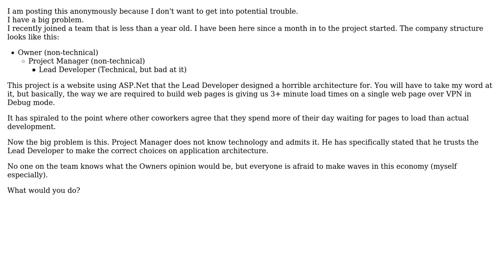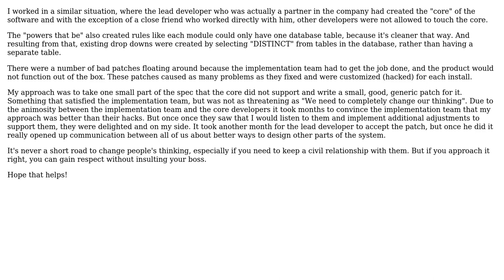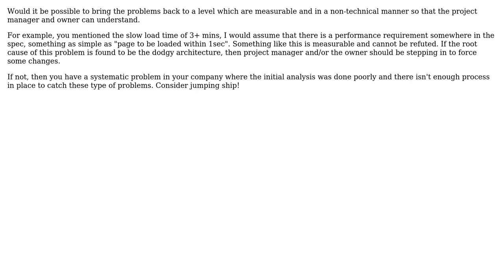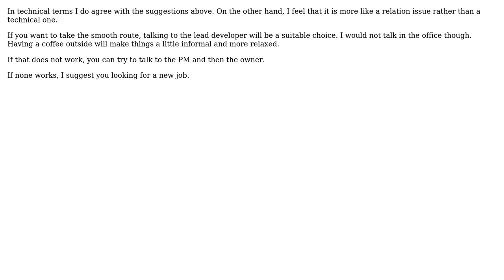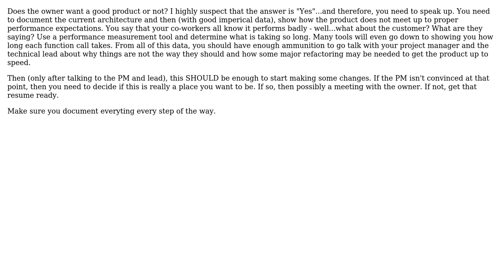Software Engineering: How to save a young and dying project? (11 Solutions!!)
Software Engineering: How to save a young and dying project?

With thanks & praise to God, and with thanks to the many people who have made this project possible! | Content (except music & images) licensed under CC BY-SA | Music | Images & others | With thanks to user tehnyit user Pete user KeithS user Johnny Appleseed user Dunk user DKnight user Dave Wise user Christopher Bibbs user Catchops user Bill Heller user Anon user Alper TOR and the Stack Exchange Network Trademarks are property of their respective owners. You are responsible for your own actions.